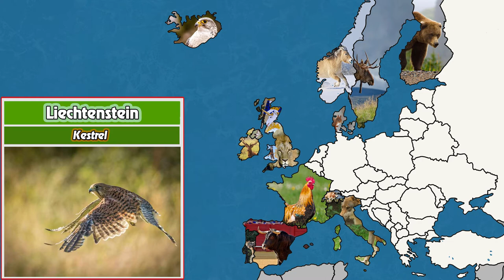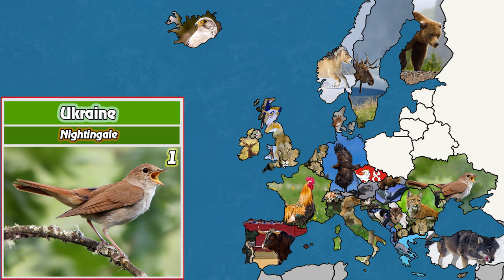National Animals of European Countries